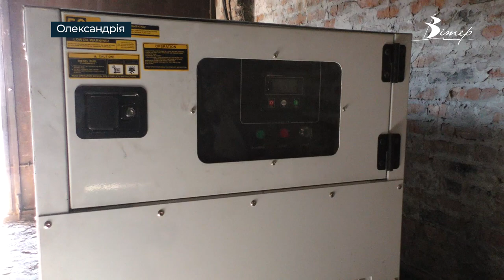Олександрія отримала черговий вантаж ГУМАНІТАРНОЇ ДОПОМОГИ З ЄВРОПИ | телеканал Вітер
Черговий гуманітарний  вантаж від іноземних партнерів отримала Олександрія. З британського міста Бат у дитячу лікарню доставили потужний генератор, а зі Словакії привезли допоміжні засоби для реабілітації, продукти та засоби гігієни. За розвантаженням фури спостерігала наша Євгенія Ніколаєва.